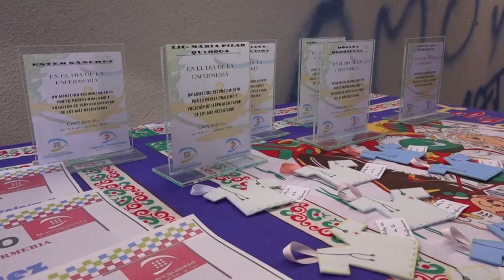Reconocimiento a Enfermeras y Enfermeros de los CAPS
ONCEJALESHOMENAJEARON A ENFERMERAS Y ENFERMEROS DE LOS DISTINTOS CAPS DE LA CIUDAD

El pasado martes, concejales capitalinos en conjunto con autoridades del municipio y diputados provinciales, recorrieron los diferentes CAPS (Centro de Atención Primaria de la Salud) del distrito Este dela ciudad, para homenajear a las enfermeras y enfermeros en el marco de lo que fue el Día Internacional de Enfermería, el pasado 12 de mayo.

A través de un agasajo y con la entrega de diplomas y placas, el Concejo Deliberante buscó reconocer a los enfermeros y enfermeras por la labor desarrollada todos los días y, especialmente, la de estos últimos años en el marco de la pandemia.